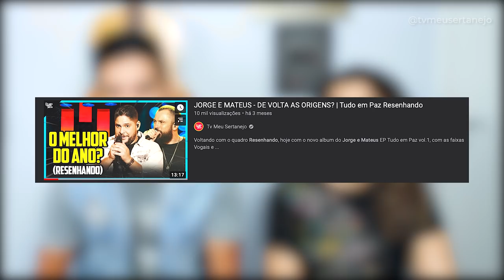JORGE E MATEUS - O RETORNO da ORIGEM? | Tudo em Paz - Resenhando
Aoow trem bonito, bão? Resenhando do albúm JORGE E MATEUS - Tudo em Paz. Resenhando é álbum que nós fãs de sertanejo, damos nossa sincera opinião.

Faixas do vídeo:
Tudo Em Paz
Troca
Namorando Com Saudade
Me Ame Mais part Marilia Mendonça
O Solta Dando Oi
DEsisto
Por Que Parou Na Porta?
Do Jeito Que Tá Não Da
Treta
Namora Eu Aí